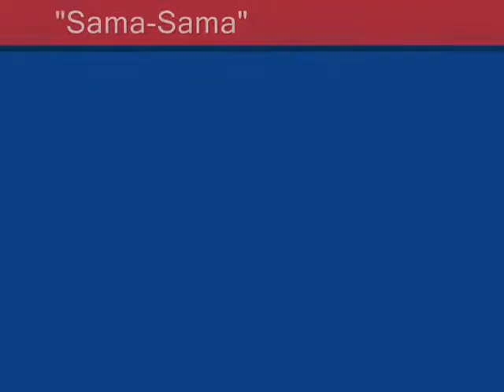Sama-Sama by Ney DMAC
Sama-Sama performed by Ney DMAC live at ASAP Chill Out.